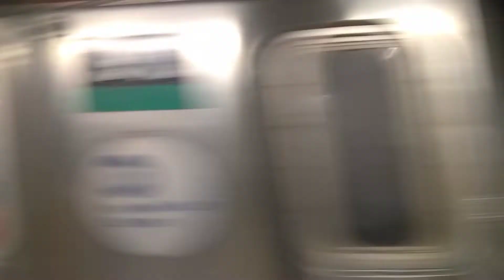NYC Subway: R62A (6) Train Weekend Work Action @Whitlock Avenue & 125 St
Here we see some weekend action of the 6 Line at Whitlock Avenue also with a clip at 125 St